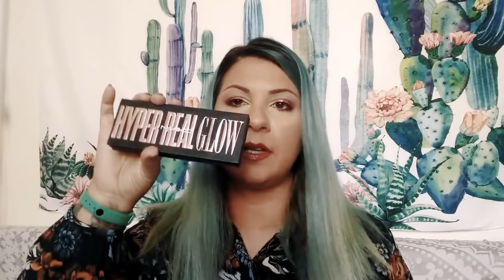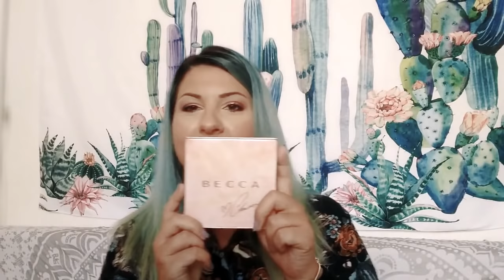Tutti i preferiti dell' estate ! ( Profumi , Makeup, skincare)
Tutti i prodotti che più ho amato nella stagione calda 2018 ! ( Mi scuso per la qualità del video ma ho avuto mille problemi di editing ! ) Kiss!

Profumi :
Cacao Azteque - Perris
L'air du desert marocain- Tauer
Virgin Island water -Creed
Eau de soleil Blanc - Tom Ford
Passage d'enfer- Artisan Parfumeur
Sideris - Maria Candida Gentile

Make-up:
Base: Dream BB fresh Maybelline , healthy skin Harmony Max Factor, ultra HD stick MUFE, 24h studio fix  concealer MAC , ever-matte poreless priming perfector Becca,
Ciprie: no filter Nyx Professional Makeup , blot powder MAC, freezing powder Catrice ,Zeus Mulac
Blush : Sunday Rose Neve Cosmetics , Rosy cheeks extra dimension blush MAC , hot mama The Balm , Canaille joues contraste Chanel
Illuminante : palette Chrissy Teigen Becca , palette Hyper real glow MAC ,palette Ocean Jewels Becca
Occhi : Glitter Eyes palette componibile + glitter primer Nyx Professional Makeup , Norvina Palette Anastasia Beverly Hills , tinted brow mascara espresso Nyx Professional Makeup, micro blading effect pencil 03 Wycon
Labbra : slip tease lip lacquer in Camel e Urban Oasis Nyx Professional Makeup, Les chocolates 856 L'Oréal

Skincare:
Soha Sardinia Hydra Maris siero + maschera notte
Bakel jaluronic siero 100%
Pirin Dream super intensive anti-agin serum
Eudermica Hali detergente + gommage delicato
Nonique micro peeling
Natura Siberica caviar gold day cream
olio di nocciola bio spremitura a freddo
Farmacy honey drop lightweight idratante

Capelli :
Salerm 21 leave in conditioner
Retrò.Professional silk cream multivitaminic